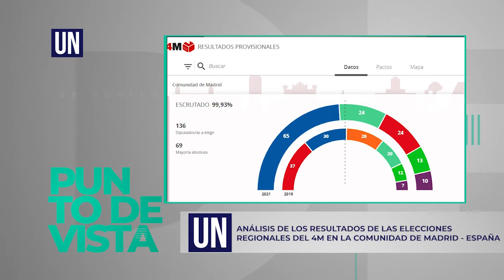Punto de vista 24 de mayo 2021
Dra. Loreto Corredoira Y Alfonso, docente e investigadora de la universidad Complutense de Madrid
 Tema: Análisis de los resultados de las elecciones regionales del 4M en la comunidad de Madrid - España